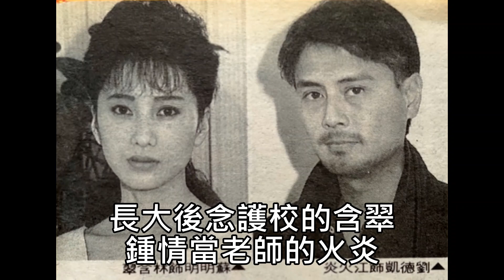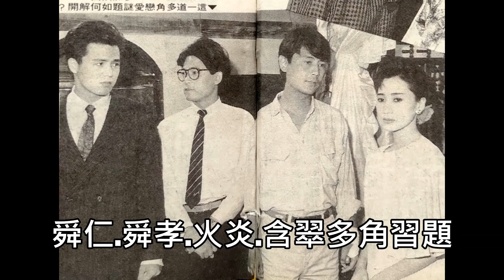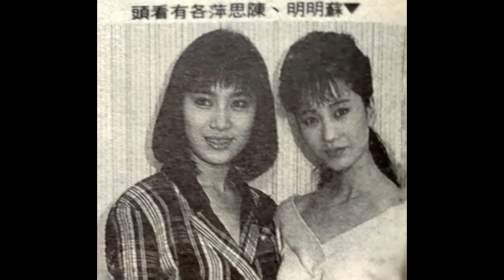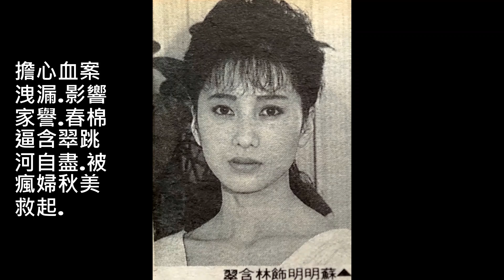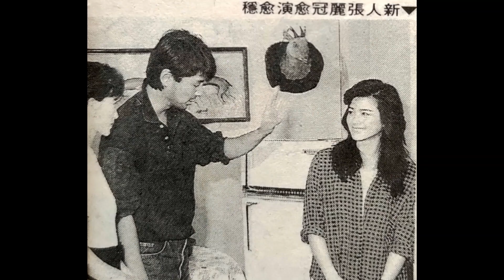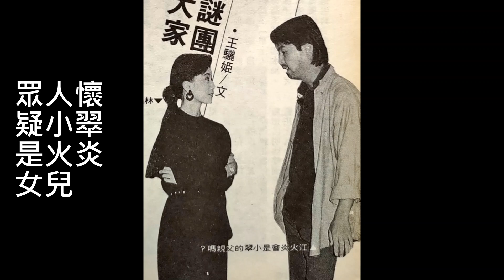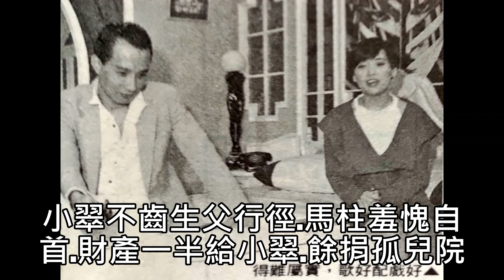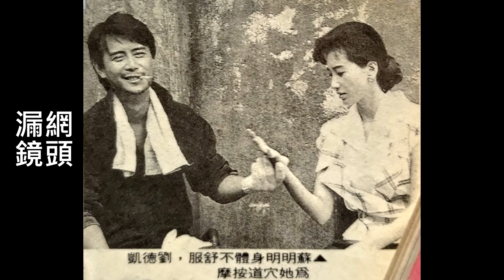悲歡歲月(葉璦菱.王芷蕾)--77年台視連續劇悲歡歲月片頭&片尾曲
悲歡歲月(片頭曲)
呂思志.張瓊月詞.張弘毅曲.
什麼樣的記憶.什麼樣的淚水.
縈縈纏繞在我心中.玫瑰般醉人的嬌柔.
該如何接下.你遞來的這份愁.
當星光與孤獨交織.想著你的心也顫抖.
什麼樣的人生.什麼樣的喜憂.
彷彿清晨裡的露珠.等待著陽光.
我不怕承受.那遲來的這份錯.
當悲歡靠近的時候.我不再有承諾.
這一刻我心已碎.萬般的柔情已化成灰.
縱然會流淚.縱然會後悔.絕不願再給任何機會.
這一刻我心已碎怎能夠將往事再追回.
就這樣落下我的淚.分不清醒或醉.不在乎你是誰.
悲歡歲月.夢裡人生.
可知道什麼是假.什麼才是真.
在這悲歡歲月.緣起緣滅.
今生我倆夢已盡.只待來生.只待來生.

悲歡歲月(片尾曲)
陳樂融詞.譚健常曲.
樽前月.階前葉.歷經幾番容顏.
誰在低迴.誰能挽回.誰能留住你到永遠.
風裡煙.夢裡緣.曾有多少纏綿.
來時無聲.去時無痕.不敢提起你的諾言.
用十年換得一夜.傾所有思念.再無法燃燒一遍.
用十年換得一夜.只為一瞬情緣.相思歲歲年年.
愛成怨.鬢成雪.看遍世間圓缺.
苦已無悔.歡也無味.何處尋覓悲歡歲月.